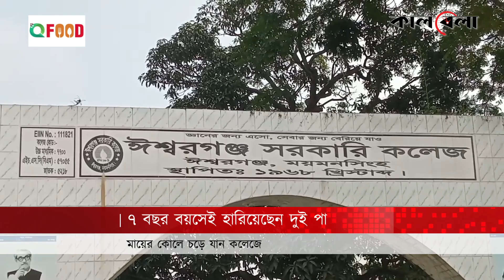দুই পা নেই, সনিয়ার সংগ্রামী জীবনে একমাত্র ভরসাই মা | Sania | Mymensingh | Motivational | Kalbela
দ্বিতীয় শ্রেণিতে পড়া অবস্থায় হারিয়েছেন দুই পা। তখন বয়স মাত্র ৭ বছর। পায়ের রক্তনালী ব্লক হয়ে বন্ধ হয়ে যায় রক্ত চলাচল। শুরু হয় তীব্র ব্যথা, ফুলে যায় পা। পায়ে ধরা পড়ে ক্যান্সার। অনেক হাসপাতাল ঘুরেও কোনো লাভ হয়নি। অবশেষে চিকিৎসকের পরামর্শে কেটে ফেলতে হয় দুই পা। তখন থেকেই শুরু তার সংগ্রামী জীবন। দুই পা নেই, সনিয়ার সংগ্রামী জীবনে একমাত্র ভরসাই মা | Sania | Mymensingh | Motivational | Kalbela